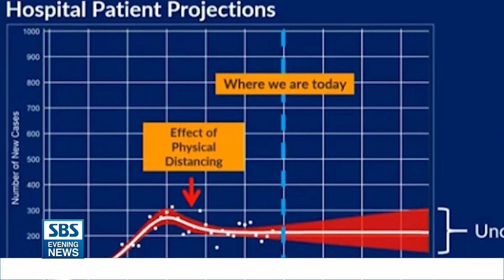[캘리포니아-LA카운티 확진자 다시 급증하나?]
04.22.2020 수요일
CA 주에서 신규 코로나 확진자 수가 아직 정점을 찍지 않았다는 분석이 나왔습니다.